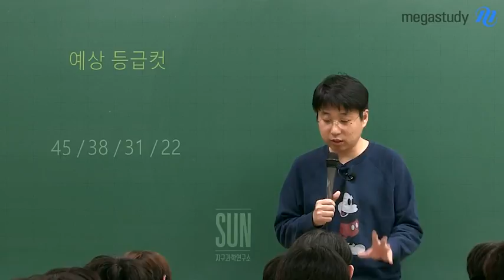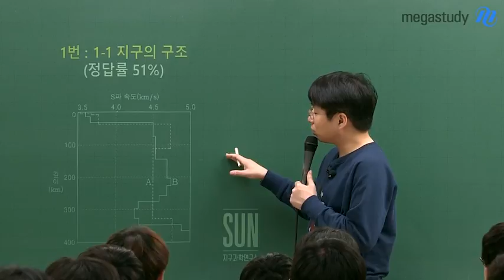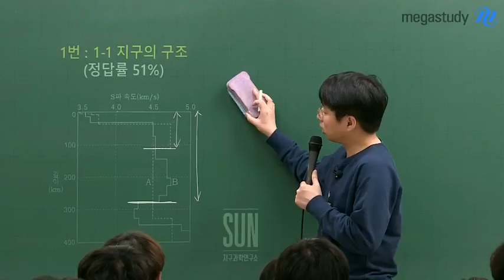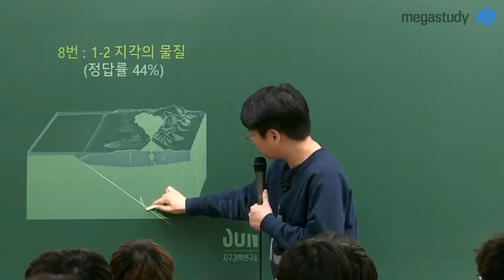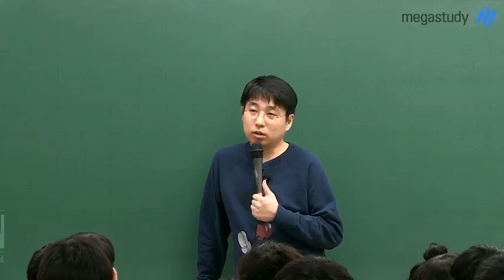[메가스터디] 지구과학 박선쌤 - [4월 학력평가] 지구과학II 1번 오답률이 51%?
4월 학력평가 지구과학II 예상 등급컷
1등급 : 45점/ 2등급 : 38점 / 3등급 : 31점 / 4등급 : 22점

이번 학평은 1번 문항이 오답률 51%로 1위 입니다. ㄷㄷ;;
4월 학평은 항상 그렇듯이 점검하는 느낌의 평이한 수준이었습니다.
또한 이번 시험은 2-2단원까지 밖에 출제되지 않았고
다가올 6월 학평은 3단원 우주 파트가 들어가니
박선쌤과 함께 4월 학평을 잘 분석해서 6월학평을 철저히 대비합시다!

1번 문제를 비롯해 오답률 베스트 5문항 분석과 앞으로의 공부 방향에 대해 자세히 듣고 싶다면

※ 밑에 있는 링크를 타고 해당 메가캐스트 영상에 들어오시면
박선쌤 연구실에서 제작한 4월 학평 해설집을 다운로드 받으실 수 있습니다!!

박선 선생님이 궁금하다면?